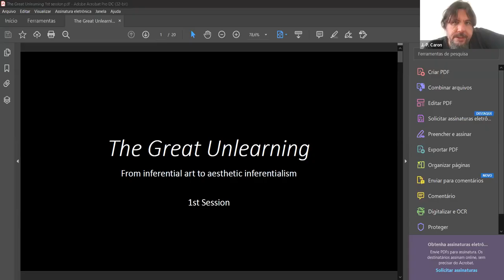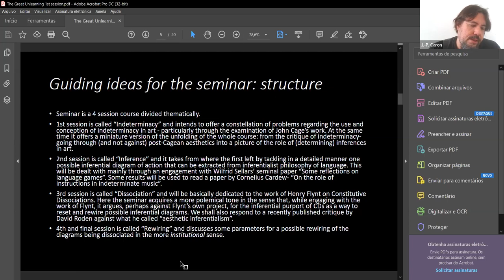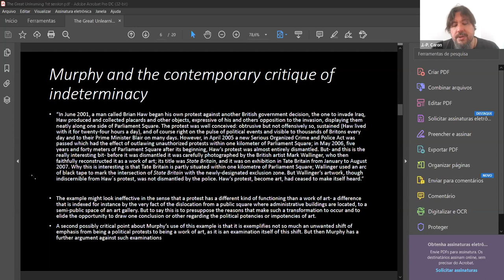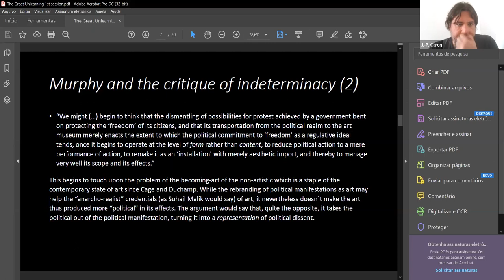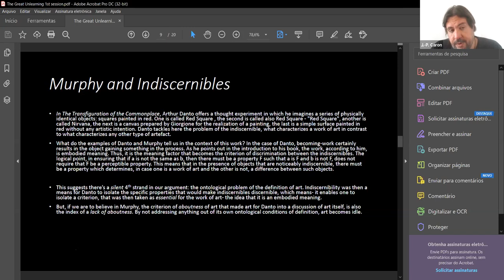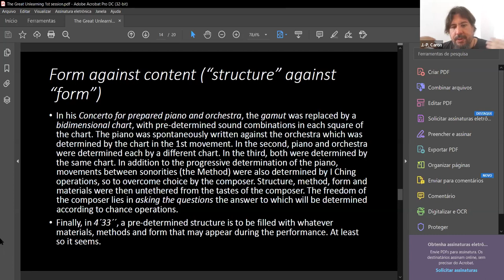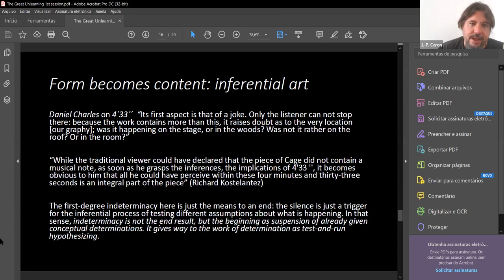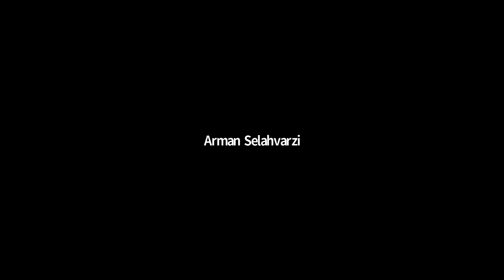The Great Unlearning: From Inferential Art to Aesthetic Inferentialism 1/4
INSTRUCTOR: J.-P. Caron
PROGRAM: Art & Curatorial Practice, Critical Philosophy
CREDIT(S): 1
DATE: Jan 9, 16, 23, 30
TIME: 9 to 11:30 AM ET

DESCRIPTION: The critique of indeterminacy in aesthetics has been on the rise for some time in neorationalist-adjacent circles. Its targets are well known: from John Cage to relational aesthetics, the supposition of either a “noisy” or unbounded indeterminacy, or of an unconstrained openness of the work to its signifying outside would grant political valence to contemporary works of art independently of any determinate demand or concrete formal unfolding. But what if indeterminacy is not so much an end point as a local suspension of constraints that could enable the reconstitution of the wiring diagrams that constitute aesthetic practices themselves?

Richard Kostelanetz offers in the short essay “Inferential Art” an interpretation of John Cage’s seminal piece as triggering off the proper localization of the work through the process of its inferring from the sensible input: “Once she [the listener] grasps the implications of 4’33’’ she can infer that literally everything she hears within that frame (…) belongs to the piece”. Henry Flynt offers the concept of Constitutive Dissociations as a means of understanding such aesthetic devices: the changing of the aims of a practice without declaring the change, the fashioning of a “contrived enigma”.

This Seminar will work with ideas that while enabling the cult of indeterminacy might also be used as a lever to reroute the inferential pathways that constitute aesthetic practices. The local suspension of preconceptions regarding the structural constraints can be thought of as an enabling condition of the dissolution of practical Givens. Inferentialism, here, as a term stemming from the philosophy of language of Sellars, Brandom and others, is an index of the connections to be remade – between intuitive contents to be restructured and practical commitments to be revised. It is also indicative of a form of aesthetic rationalism that is not oblivious to the pragmatic constraints and procedural requirements of both political and aesthetic action. This amounts ultimately to a practical examination of the conditions of rational freedom consistent with Reza Negarestani’s dictum: “In a strict sense, freedom is not liberation from slavery. It is the continuous unlearning of slavery.”

IMAGE: Computer generated DNA Sequence